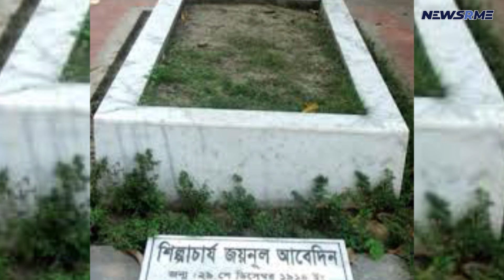On the 107th anniversary of Shilpacharya Zainul Abedin's birth | Bangladesh News | NewsRme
On Wednesday, Zainul Abedin, the 'Shilpacharya', turns 107.

Shilpacharya Zainul Abedin, born on December 29, 1914 in Kishoreganj, British India, was instrumental in establishing the Dhaka University Faculty of Fine Arts and the Sonargaon Folk Art Museum.

The annual 'Zainul Utsab' organized by Dhaka University's Faculty of Fine Arts marks the famed artist's 107th birthday. The event was practically cancelled last year owing to the Covid-19 epidemic.

DU Vice-Chancellor Prof Md Akhtaruzzaman inaugurated the festival at 11 am.

Inaugural festival honoree was Md Abul Monsur, Secretary, Ministry of Cultural Affairs.

The Faculty of Fine Arts also laid a floral wreath on the Shilpacharya's tomb and presented the 'Zainul Award' during the festival's opening ceremony.

Zainul acquired his enthusiasm for painting while growing up on the banks of the Brahmaputra river. After graduating from Kolkata's Government Art School in 1932, he returned to Bangladesh (then East Pakistan) immediately after the Indian subcontinent's division in 1947.

Zainul then helped build the Dhaka Art Institute, becoming its first principal in 1949. The institution ultimately became Dhaka University's Fine Arts Faculty.

Under Zainul's artistic guidance, the institution became a focal point for fine arts practices in East Pakistan and actively engaged in historical events such as the 1952 Language Movement and the 1971 Liberation War.

The Dhaka Art Institute awarded him the honorary title of Shilpacharya (great master of fine arts) in 1967.

The 'Bengali style' features folk art forms with geometric patterns, semi-abstract representation, and primary colors. Zainul had two years of instruction at London's Slade School of Fine Art.
Realising the limits of folk art, he returned to nature, rural life, and the everyday problems of people to create realistic yet contemporary art, thereby becoming the subcontinent's first modern artist.

In 1970, he toured Palestinian camps in Syria and Jordan and painted 60–70 refugees, demonstrating his status as a contemporary, global artist.

Zainul painted the 1970 Bhola cyclone that destroyed erstwhile East Pakistan, depicting the hurricane's devastation in his artwork 'Monpura'.

Zainul founded the Charu O Karu Shilpi Sangram Parishad in 1975 and gathered many traditional crafts, ceramic works, and nakshi kanthas throughout his lifetime. At the same year, he established the Zainul Abedin Sangrahashala, a gallery of his own paintings in Mymensingh's Shaheeb Quarter Park on the Brahmaputra River.

“Many of us know about the terrible 1943 famine in greater Bengal owing to the wicked activities of the British administration, and we know about the disaster of that era since Zainul's artworks accurately reflected the social condition at that time,” he continued.

A honorary D.Litt from Delhi University in 1973. He became Bangladesh's National Professor in 1975. In 2009, NASA named an asteroid crater after the painter, the 'Abedin Crater'.

Shilpacharya Zainul Abedin died of lung cancer on May 28, 1976.